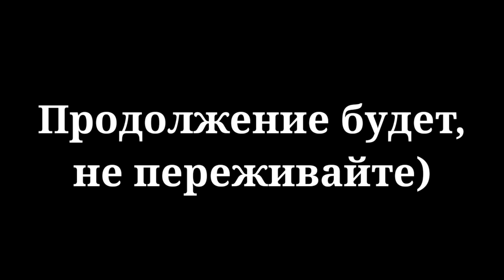Гитлер играет в Countre Strike 1.6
📱Характеристики девайса:
Название: Meizu m6 note
Модель:M711H
Процессор: 8 ядер Qualcomm Snapdragon 625 (MSM8953)
Версия андроид:7.0
Разрешение экрана:1920×1080